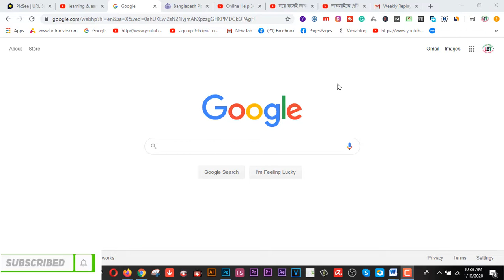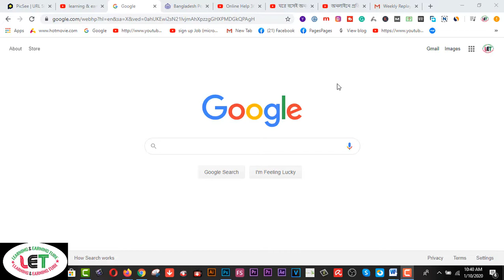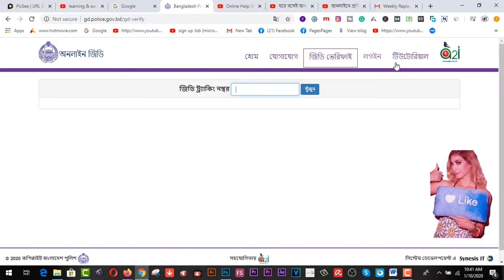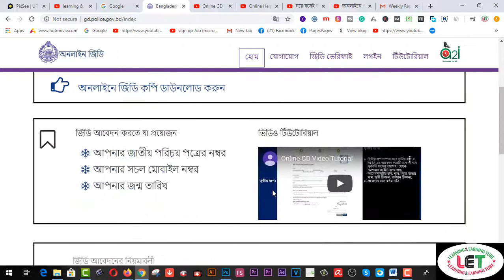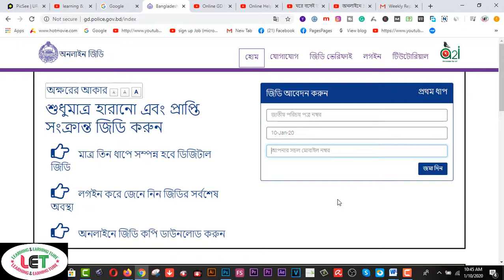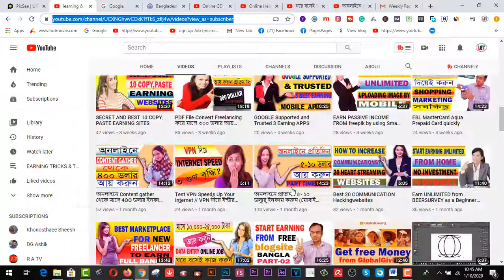ঘরে বসেই সহজেই অনলাইনে থানায় জিডি করুন | How to apply for GD Online 2020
Here you will find  ঘরে বসেই সহজেই অনলাইনে থানায় জিডি করুন | How to apply for GD Online 2020.
উপরের লিঙ্ক থেকে কোন প্রকার ঝামেলা ছাড়াই এখন ঘরে বসে বিনামুল্যে অনলাইনে থানায় জিডি করতে পারবেন । ভিডিওতে নিয়মটা বলে দেয়া হয়েছে অবশ্যই ভিডিওটা শেয়ার করবেন ।

2.  Facebook Group learning & earning tube

1. Earn Daily $75 Dollars From Google Survey Full Bangla
2.Earn more by Fiverr Gig Editing | How To Edit My Fiverr Gig Information ( update 2019)
3.Earn Daily $75 Dollars From Google Survey Full Bangla
4.singapore আইপি  নিজে  নিজেই চেক করুন - singapore visa IPA check MOM Updates 2019
5.Spin & Earn Money App Bkash App Payment | Online Income Bangla 2019
6. Earn and Hire from Bangladeshi site hirekoro.com সরাসরি ১০০% বিকাশ/ব্যাংক পেমেন্ট । *Must watch*
7. Brave browser থেকে মাসে ২২,০০০ টাকা আয় করুন, পেমেন্ট না পেলে আমি দিব
8. how to sign up on 4 Microworkers websites to earn More -2019
9. Upwork English spelling test (U.S version) answers 2019
10. Upwork English spelling test (U.K version) and Answers 2019
11. 2019 Upwork Readiness Test and Answers ( GET 5 out of 5)

12. ৯ টি সাইট থেকে ফ্রিতে সহজে লাখ টাকার আর্থিক অনুদান নিন । পেমেন্টঃ পেপাল ও ব্যাংক
৯ টি সাইট থেকে ফ্রিতে সহজে লাখ টাকার আর্থিক অনুদান নিন ।
13.9 free trusted sites for selling Logo-2019 II Amazing sites for selling logo
14. KajKey.com -থেকে-আয়-করবেন-যেভাবে II how to earn by BID on KajKey.com
15.10 best & free fundraising websites for all-2019 II fundraising websites